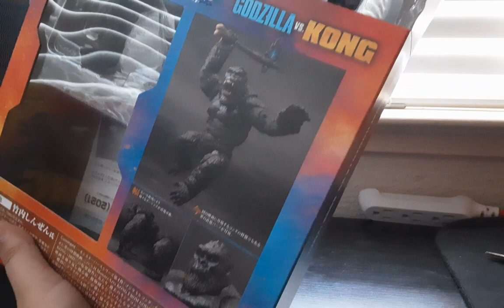sh monsterarts, toy review, godzilla and kong.